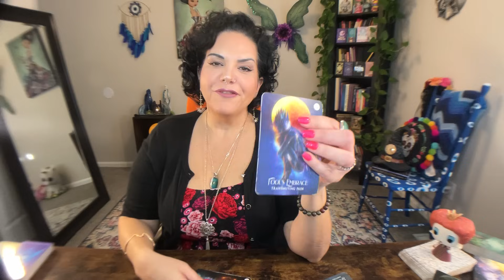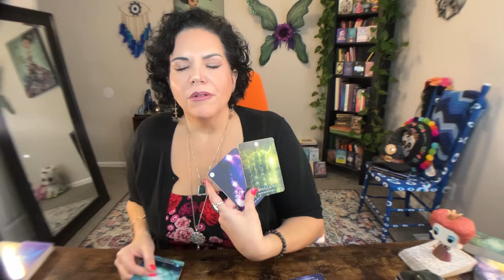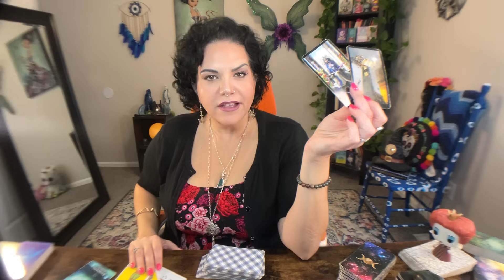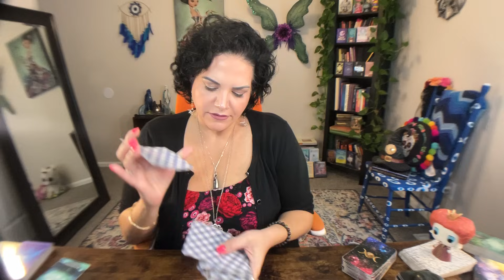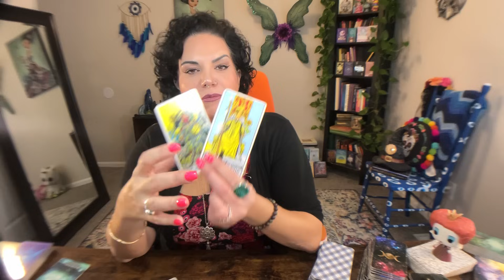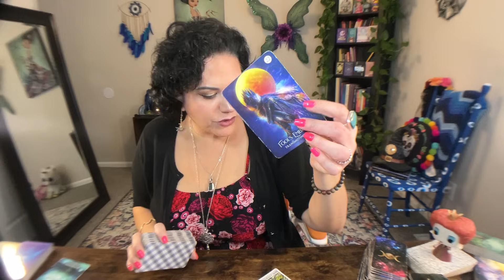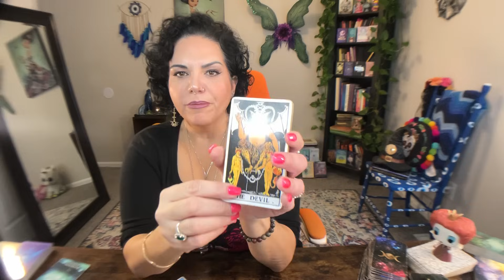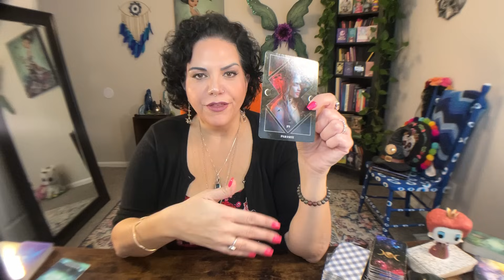SCORPIO ♏️ ENOUGH DRAMA!! (11/19-11/25) Saying NO MORE!